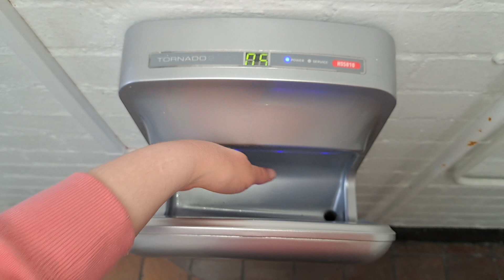Church Hall Woodford, (Unisex WC) L&R Howie Ltd, Wall mounted sink & Tornado Hand dryer